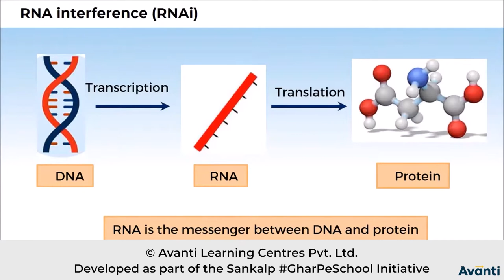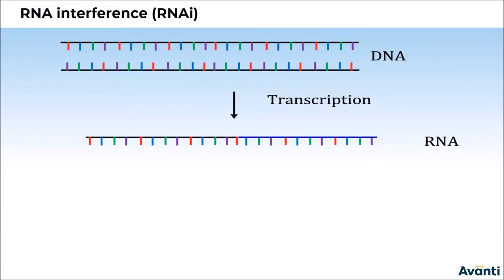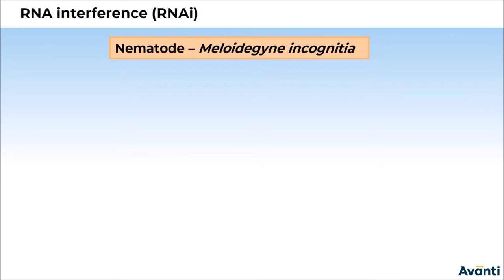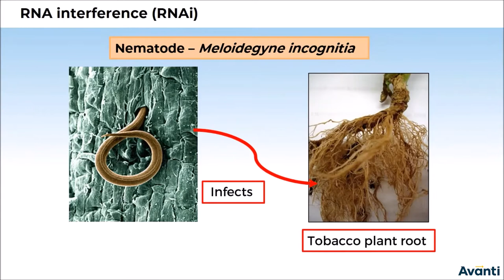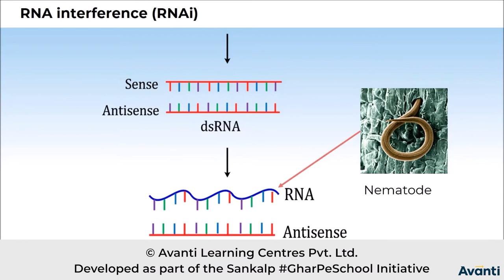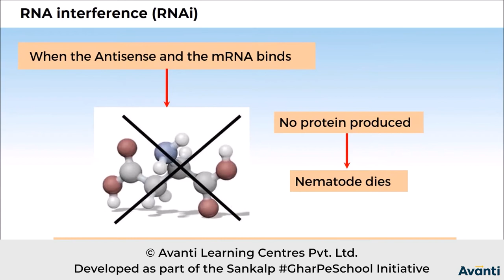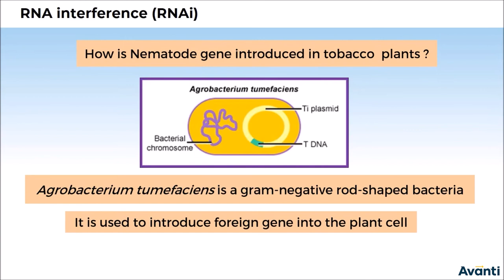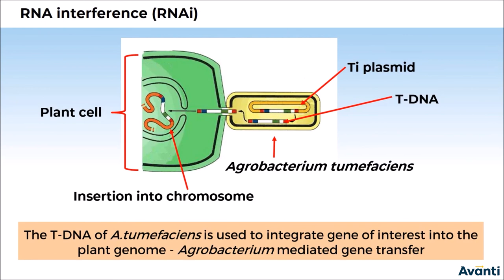12B12.1 CV4 RNA interference (RNAi)